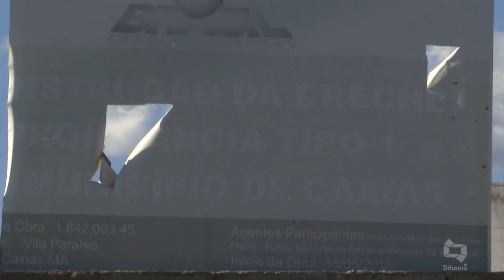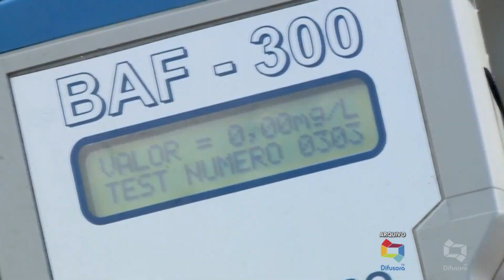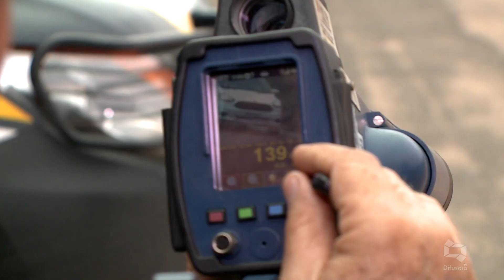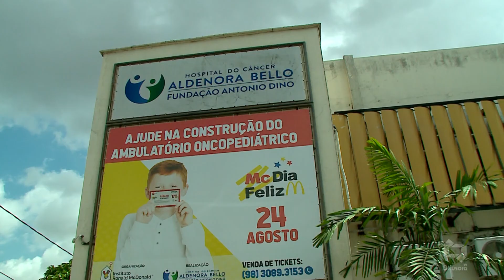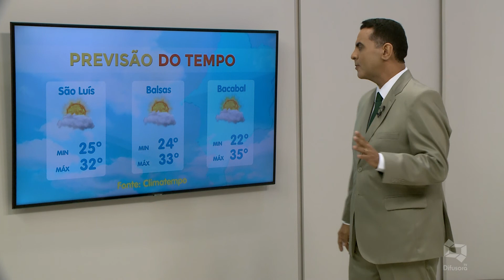[Edição160819]Assista a edição desta sexta-feira do Bom Dia Maranhão